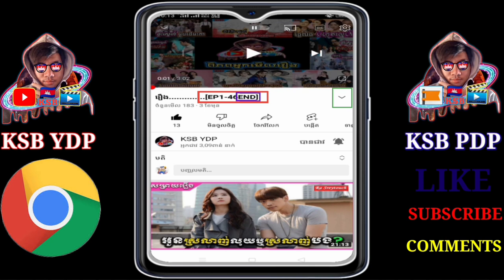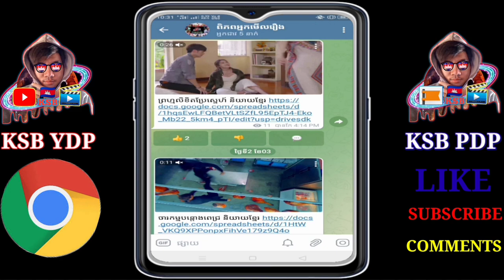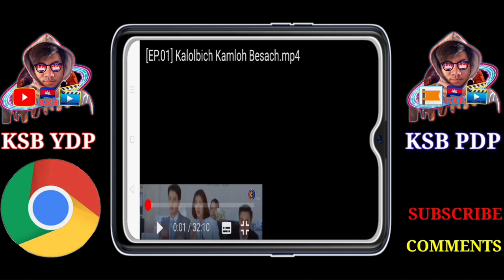មន្តស្នេហ៍នារីព្រៃ | [EP1-27END] | Mun Sne Tepthida Prei